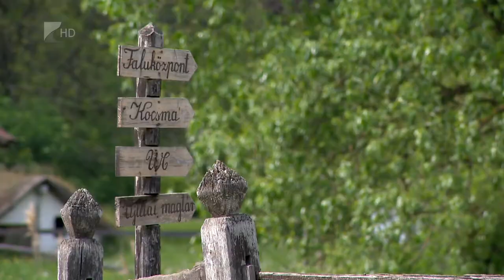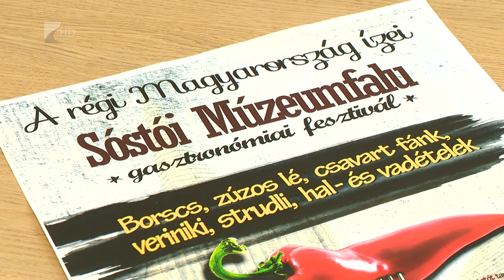Gasztronomiai kavalkad - Kölcsey Tv